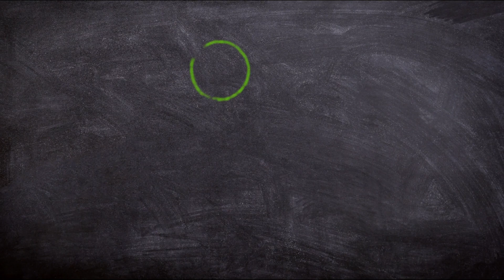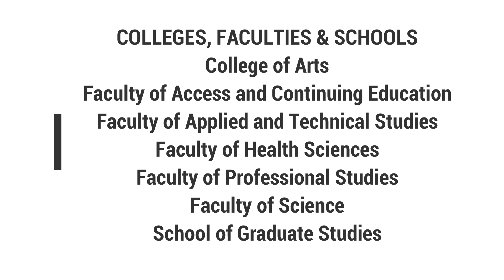University of the Fraser Valley, British Columbia, Canada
University of the Fraser Valley

This video will help you to familiarize with a Canadian university - UNIVERSITY OF THE FRASER VALLEY - which is located in Abbotsford, British Columbia. It is a fully accredited university and a public university. The university enrolls approximately 15,000 students per year.

COLLEGES, FACULTIES & SCHOOLS
College of Arts
Faculty of Access and Continuing Education
Faculty of Applied and Technical Studies
Faculty of Health Sciences
Faculty of Professional Studies
Faculty of Science
School of Graduate Studies

Some popular Programs
Associate of Arts
Business Administration Diploma
Computer Information Systems Diploma
Digital Manufacturing Diploma
Engineering Physics Diploma in Mechatronics
Bachelor of Business Administration Degree
Bachelor of Computer Information Systems Degree
Bachelor of Kinesiology Degree
Bachelor of Media Arts

How to save a TikTok video to your phone gallery without sharing it with the Public

Learn about Canada - Facts about Canada - कनाडा के बारे में जानें - कनाडा के बारे में तथ्य

Thank you for staying connected!